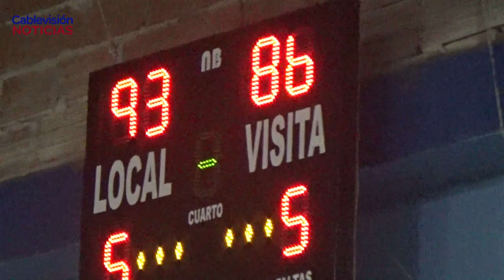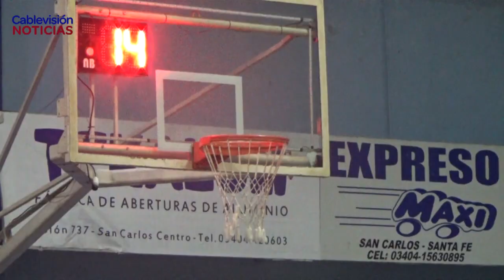FERNANDO FAVRE - BÁSQUET C.A.A. - LA PRIMERA RECIBE HOY A REGATAS DESDE LAS 21.30 HS